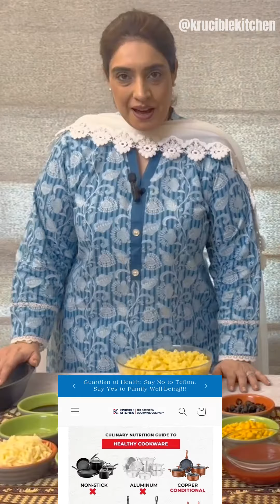Pizza Pasta Skillet 12 | Krucible Kitchen | Chef Sumera Anwar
Pizza Pasta Recipe by @sweetsavoriesbychefsumeraanwer
INGREDIENTS:

-1/4 Cup Oil
-1.5 Chicken Breast
-1 Tsp Garlic Powder
-1 Tsp Crushed Red Chilli.
-1.5 Tsp Oregano
-1/2 Tsp Salt
-4 Tbsp Chilli Sauce.
-2 Tbsp Soya Sauce.
- Tomato Paste.
-Half Capsicum
- 4 Tbsp Corn.
- 4 Tbsp Sliced Olives.
-1 Cup Cream
-1 Packet Pasta
-3/4 Cup Mozzarella Cheese